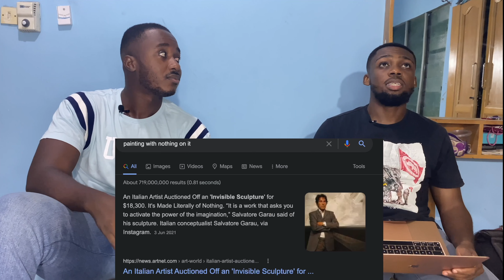Michael Bay's Ambulance movie review | How and why it is a waste of your time.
Our experience and take on the movie Ambulance.